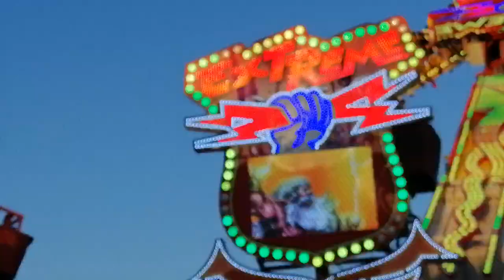(Of ride) Extreme Feria Málaga 2024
de feria en feria jueves 22 mas que los subire el viernes